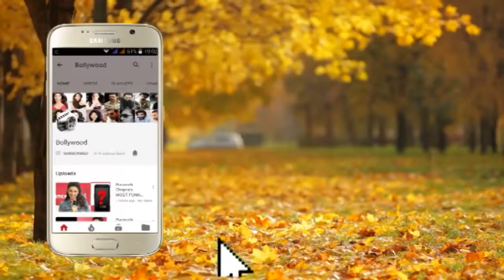Mahesh Bhatt With Pooja Bhatt At Mukesh Bhatt Daughter Wedding Reception